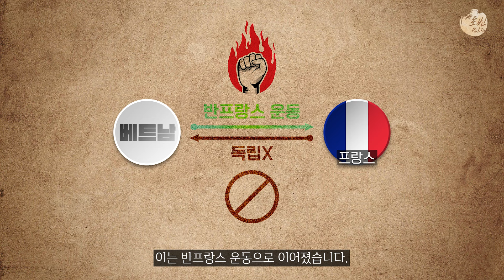프랑스 식민지배 받은 베트남이 독립 후 분단을 거쳐 통일이 된 과정